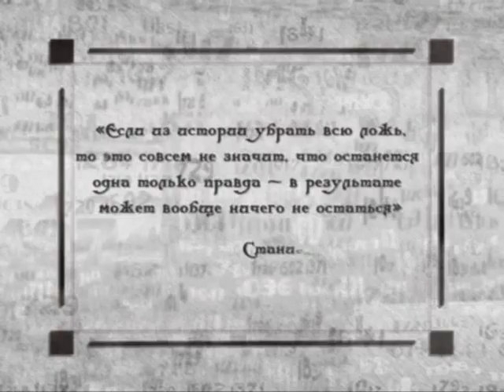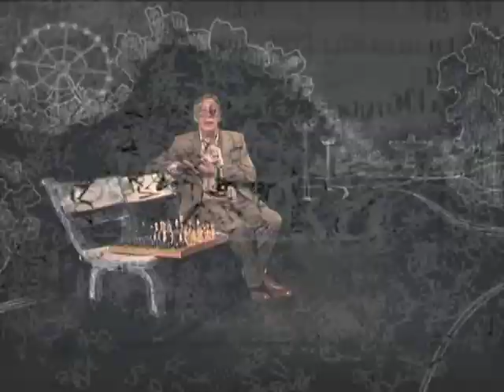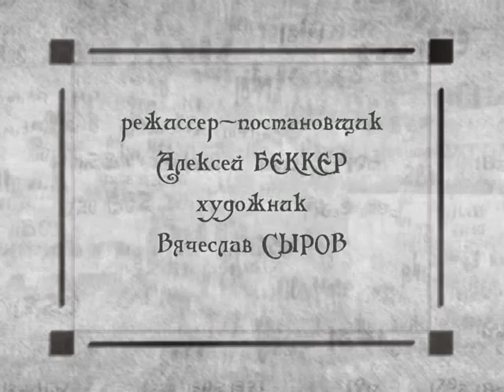Исторические байки. Выпуск №237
365 дней ТВ представляет | Исторические байки | Выпуск № 237

1. Научился писать; 2. Относительность молодости; 3. Кто победит? 4. Мнимый слепой; 5. Автограф Фишера.